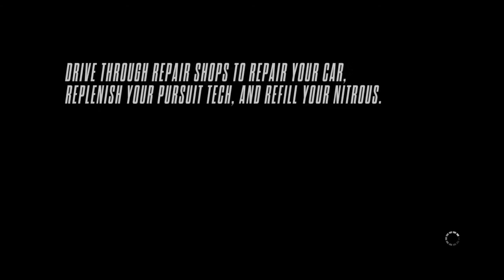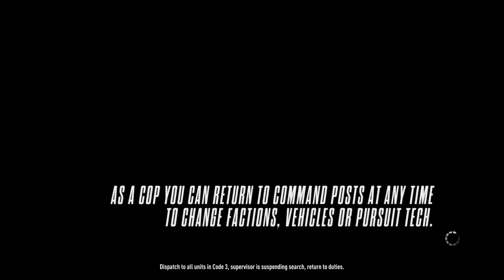Need for Speed™ Rivals_Battle